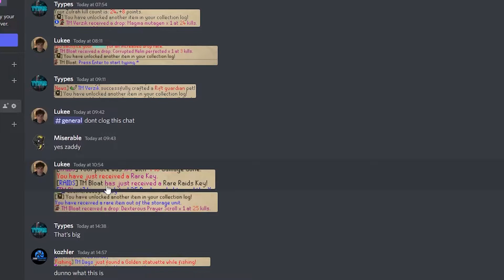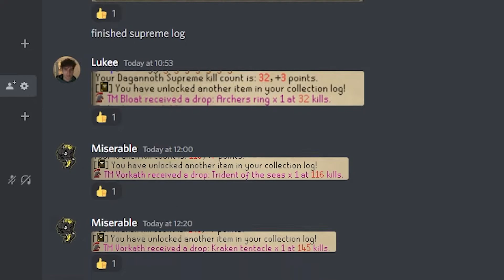Getting Blowpipes For EVERYONE! GIM VS GIM #2 Xeros RSPS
The series:
Who can get the most points from the collection log (TEAM VS TEAM)
1 green group collection log = 1 point (for easy logs)
NEX - 10 POINTS
CORP - 10 POINTS
nightmare - 5
TOB ENTRY - 5
TOB HARD MODE - 10
cox - 5
slayer log - 10
all clues - 2
soul raids - 10
hunlef - 3

Dark pets:
k'lick = 2
warrior - 1
ranger - 1
wizard -1
corrupt beast - 5
ROC - 5

BIG ITEMS:
Scythe - 5
TBOW - 5